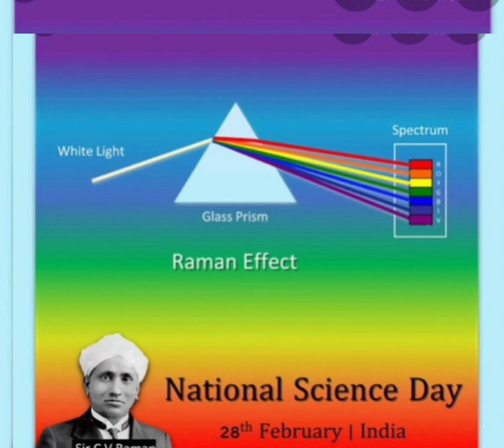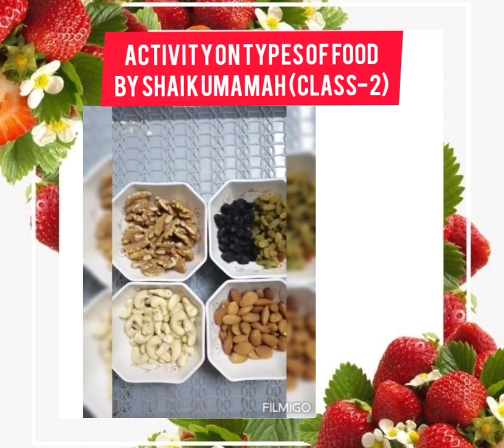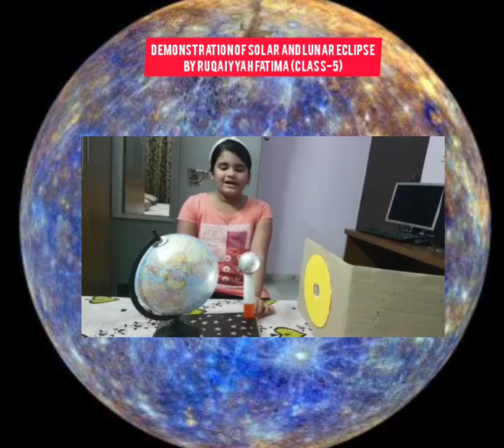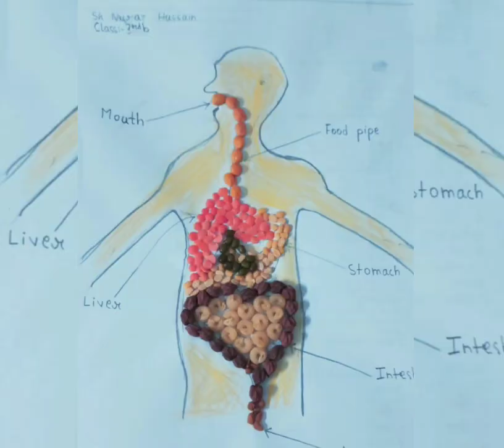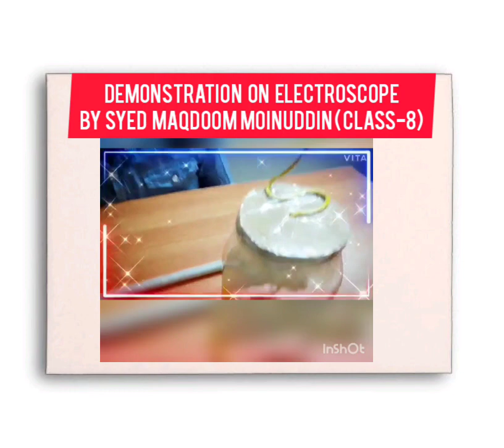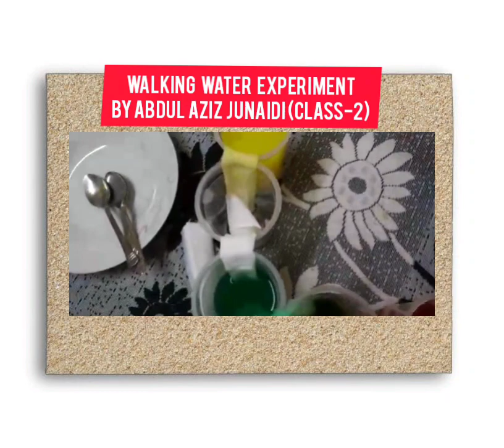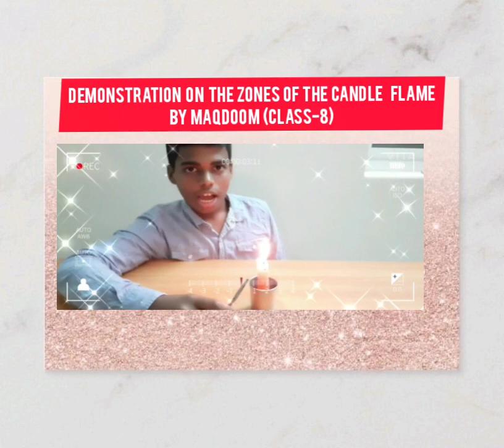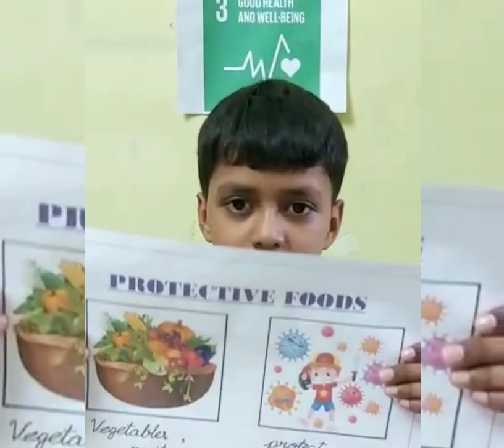National Science Day celebration at Springfields School